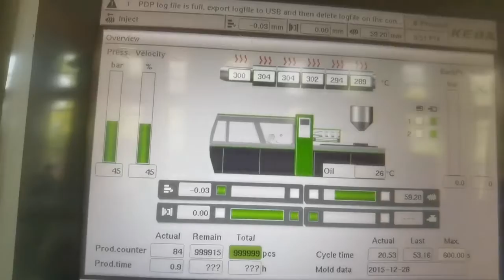8cav 46mm 100g edible oil bottle preform mould with hot runner system(2022)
Edible oil PET bottle edibleoilbottle have more advantages as beverage packaging than PP bottles
The penetration rate of PET to oxygen and --- is 30 times smaller than that of PP. The poor gas barrier properties and flexibility limit the use of PP bottles. At room temperature, the impact performance of PET oil preforms and PP when cooled is better than PET is poor. In pure state, PP is not as transparent as PET, so it is necessary to add a transparent additive or nucleating agent to make its transparency similar to PET
Bottle#PETbottle shape and convenience
With the continuous advancement of the edible oil bottle#edibleoilbottle technology, the function of the soft oil bottle also advances. Taking the liquid oil bottle as an example, a valve is set at the opening to connect the bottle cap. The PET bottle quality of the edible oil bottle is different. When the oil bottle is opened, twist the cap to pop out the straw inside the oil bottle. Press the cap. , the liquid inside is kneaded out.

As an indispensable part of people's daily life, edible oil, one of the edible oils, has now become a large part of people's daily expenses. From the past when bulk oil was the mainstay to the current era of barreled oil, edible oil bottle companies have also ushered in a golden period of development in the past decade or two.
With the development of the edible industry, there are more and more types of edible oils, and various types of edible oils are emerging: corn oil, peanut oil, olive oil, camellia oil, canola oil, sunflower oil, soybean oil , sesame oil, walnut oil, etc.
PET bottles have strong applicability and are widely used in daily necessities, daily chemical packaging and other fields. From mold processing to machinery and equipment, they are extremely picky, easy to get started, and difficult to do. Due to the light weight, good preservation, the technical trend of emphasizing heat resistance, oil bottle PET material, pressure resistance and other functions,
 PET bottles have become the mainstream of drinking packaging today. Due to its low environmental pollution and energy consumption, PET bottles are gradually replacing traditional packaging materials in today's rising awareness.
Bottle shape and convenience

Sica Preform Mold#preformmold is a professional pet mould manufacturers#petmouldmanufacturers. We have done Husky#HUSKY preform mold cold half and have been engaged in water bottle preform molds#waterbottlepreformmolds for more than ten years. The technicians have at least 20 years of experience in the preform#petpreform industry and can help customers solve the preform design#preformdesign. Or any other questions, almost all the customers who have cooperated with us have become our long-term partners

Sica preform mold specializes in the quality manufacturing of pet preform moulds#petpreformmoulds. We not only produce preform moulds#preformmoulds, but also provide customers with various solutions according to their needs. Even if the customer no need our preform mold temporarily, our first principle is to serve the customer well and make the customer satisfied. Let the customer Make customers think of Sica preform mold at the first time.when they need preform molds#preformmolds